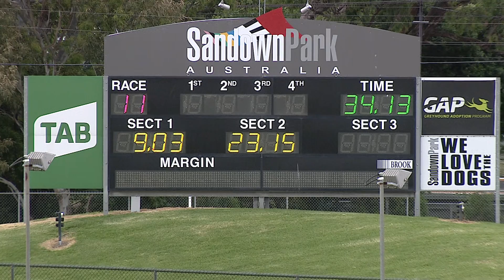SAP SUN 27 DEC 20 R11